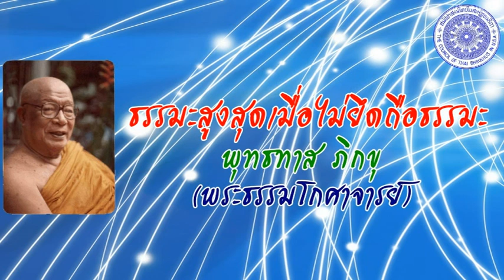พุทธทาส ภิกขุ - ธรรมะสูงสุดเมื่อไม่ยึดถือธรรมะ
ชุด ปกิณกธรรมบรรยาย
ธรรมะสูงสุดเมื่อไม่ยึดถือธรรมะ